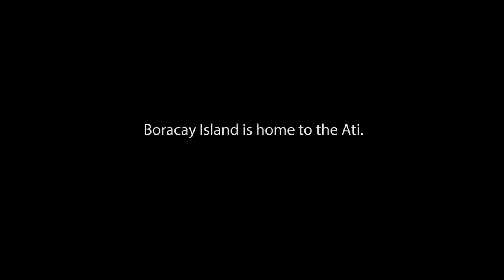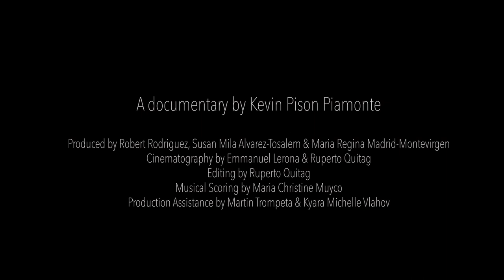Lugta Ke Tamama (Land from God) by Kevin Pison Piamonte | TRAILER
We are proud to be a part of the 2020 Pista ng Pelikulang Pilipino under the Documentary Section. Get your festival passes to access the films.